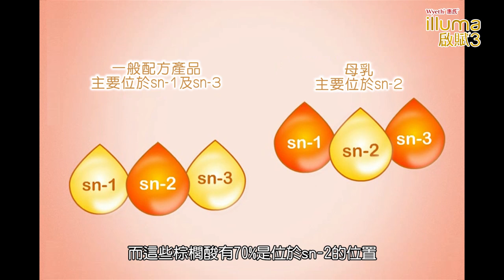小兒科醫師張璽